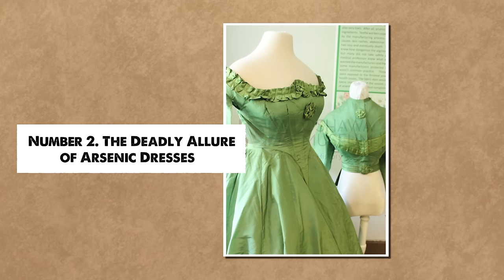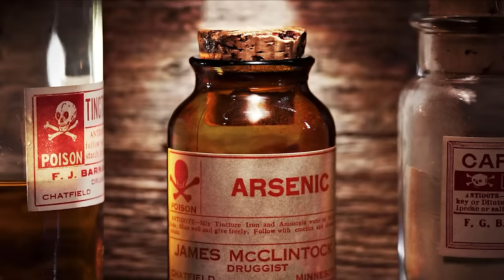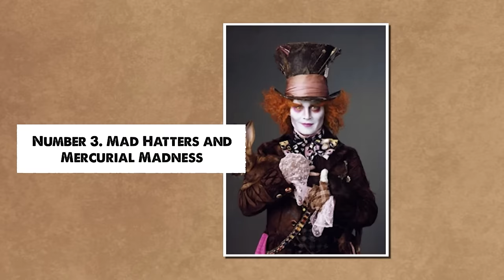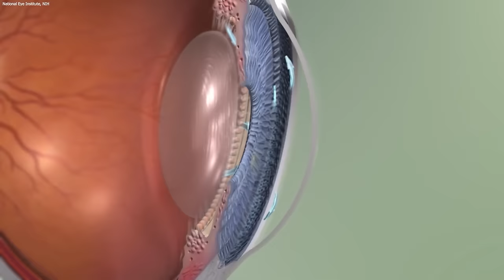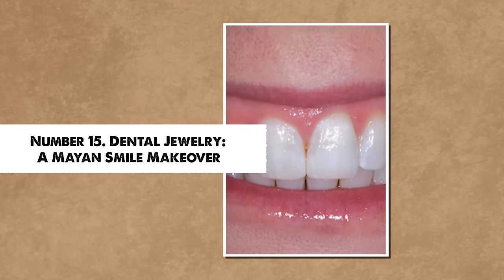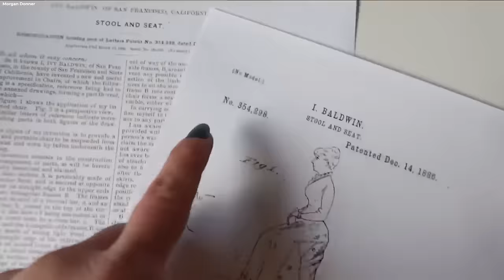20 Most Ridiculous Fashion Trends In History That Fortunately No Longer Exist